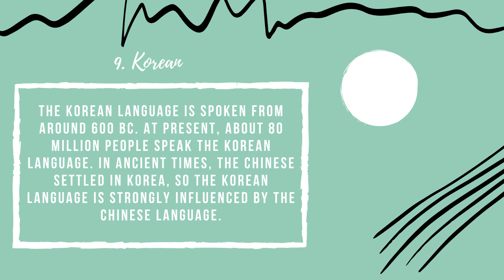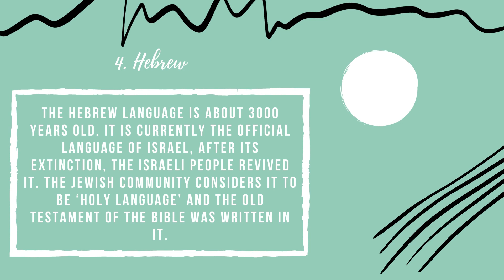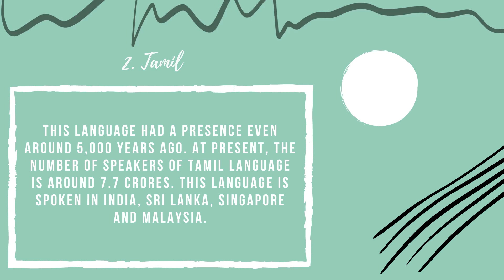10 most oldest languages in the world/Oldest language in the world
Have you ever wondered if your native language is the first language ever? If you have then this video is perfect for you. This video not only explains the oldest language but also the 10 most oldest languages. So please watch this video.